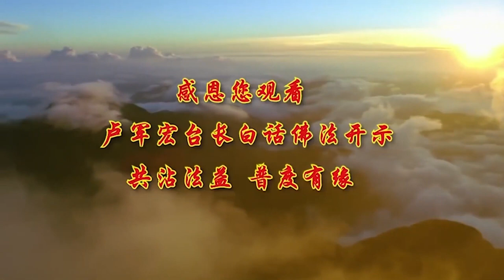卢台长【清净无我 觉行圆满】 卢军宏台长白话佛法广播讲座（第70集）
不以物喜，不以己悲，就是说不要因为外在的世界上各种各样的原因、世间万物而影响，而使自己产生喜怒哀乐。因为现在的人很容易受到环境影响，碰到一点事情，马上就不开心了，碰到一点事情，马上就伤心了，马上就做出一些过激的行为，实际上这都是菩萨让我们不要对外在的事物产生悲和喜，能够产生无我的境界。无我的境界就是没有自我。佛法界经常讲一句话叫“如如不动”，就是不管发生什么事情，你都要稳得住。现在的人就是缺少修养，什么事情都稳不住。不管碰到什么事情，一切其实都是一种唯心造——心造成的。
所以菩萨让我们不受世间一切色、受、想、行、识的影响，不要受它的影响：看到这个东西好看了，就起心动念了。“受”就是感受不开心了、感受开心了。“想”就是自己越想越害怕、越想越欢喜，这些都会影响你的心的。你的行为，今天做了一件事情，做得很开心和做得不开心会影响你的心情的。今天买一样东西买得好了，可能心里就舒服了；买得不好了，可能就难受了。“色受想行识”，“识”就是意识。如果你的意识很正，那么你做出来的事情就很正。如果你把人家想得不好，给你带来的就是害怕，因为你看别人不好的话，心里会产生很多恐惧；如果你看别人都很好，你心中就没有罣碍。就像有人说过的一样，一个女的晚上走路走到很远的地方，突然间看见很暗的地方一个男的走过来，走到那个地方就“咳咳”咳嗽了，过一会儿又来两个男的走过来，到那个地方又“咳咳”咳嗽，她就很害怕，她想：“这个是他们的暗号吗？”她走到那里的时候，越走越害怕，越走越害怕，不知道有没有人。虽然刚刚两个男的走过去了，但是她还是感觉这个地方会不会有人埋伏。等到她走到那里之后，她也“咳咳”，为什么？这地方正好有一片辣椒地，辣得不得了。就是人因为受到自己意识的影响，会随着意识而转换自己的想念。所以看这个人好，你看他怎么都很好；你看一个人不好，你看他怎么都不好，做出什么事情都不好，很讨厌。所以菩萨就叫我们不要用这些色、受、想、行、识，来受自我的控制和影响。
因为每个人自身都有佛性，所以有时候坚持自己用佛性来对待世界上的一切事物，你会产生一种毅力。这个毅力就是让你达到“我不以物喜，不以己悲”，就是我不受人家影响。很多人一看别人赚钱了，他难受，一看别人赚便宜了，别人中六合彩了，他也去买。中得着吗？那个人说不定买了几十年了，都不一定有这么一次。
当你自己没有坚持心，就不会产生一种智慧和毅力，你的困难就会在心中不断泛起，你整天就会觉得这个世界上活得很困难、很累，然后慢慢地越来越困难。当你能够靠着自己内心的纯洁、慈悲，彼岸瞬间就在咫尺显现，就是很近了。相当于一个人想通了，他马上就想通了；想不通了，可能他一直会想不通。
所以人心经常在佛魔之间变化。恨人家的时候，你的心就像魔性一样死盯着他，恨死他，最好他闯祸，最好他不好，这就是魔性。就是再好的人，只要恨他，也会产生魔性。佛性就是感化，感觉到他很可怜，感觉到他不一定是有意针对你的，要用一种宽容心、圆融心来化解。爱与恨，实际上在佛法界来讲，就是累世的积累、累世的积聚，就是实际上这辈子爱一个人、恨一个人，都是上辈子的缘分。所以这世界上没有无缘无故的爱，也没有无缘无故的恨。只是有的人气量小，看你一眼不顺眼，他就开始恨你了，或者他冲你笑，你没冲他笑，你就结怨了。所以很多人现在的气量越来越小，见不得别人的不好，一点点他就马上开始积累，这样，就慢慢地在人间心胸变得越来越狭窄。所以菩萨跟我们说，人生无常，如梦幻般地变化：你今天跟他好了，你可能就马上变得一切都可以原谅他；你今天跟他不好了，你什么都不能原谅他，这就是人间。
所以修心人必须要懂得不能执著地修持，因为执著地修持（就是说不听别人的意见，就管自己），时间长了就会有心魔出现。人家告诉你这个人蛮好的，你不接受，你还是觉得他很坏，天天恨他，恨到最后你一定会有魔性出来，你做出的举动、对他的不好，可能你自己都不能够理解，“为什么我这么恨他？”所以人不能有恨。
我们经常讲佛法真实的意义，就是要有平等心来观一切。做什么事情如果有平等心，心态就不一样。如果你今天用平等心来看别人的老人，就会觉得“像我的妈妈爸爸一样，像我的外公外婆一样，他们很可怜”，你一定会站起来，在公共汽车上、公共场合给他们让位子，这就是平等心；你如果没有平等心，就觉得这个老头子很讨厌，这个老太太、老太婆很讨厌，占着位子不肯上来。你只要用心一转，觉得这是你家的亲人，就不会恨了。如果一个小孩子不停地在飞机上哭，如果你觉得这是你的孩子，可能就不会恨他；如果觉得不是你的孩子，你觉得他真的很讨厌，不停地哭，让人家睡觉都不能睡。所以菩萨的平等心是怎么来的？就是从慈悲而来。
如果以为自己所修的佛法是最好的、最尊贵的，和天上的佛法是一样的，实际上你已经在执著之中。一个人如果不听别人的劝，一点儿别人的意见都听不进，你们记住了，这个人就是执著的开始。所以夫妻之间，只要不听对方的意见，执著的观点就开始了。世界上的一切法门实际上都有它佛法的内涵，佛法的内涵就是让我们了解到诸法平等。今天跟你们讲的主要是平等心。有平等心的人才会有慈悲心，平等心是一种基础。你要去可怜别人，首先不能看不起他吧？你看不起他的话，不会去帮助他的；你要看到他很可怜，你才会去帮助他。没有慈悲心，哪来的平等心？没有平等心，哪来的慈悲心？
诸法无我，也就是说不管今天做什么事情，要没有自己，就不会有很多私心存在。人只要有我相了，私心就开始存在了。我相是什么？就是以我自己为中心，“我不能吃亏，我不能上当，我不能听他的，他不能骂我，他不能对我不好。我对他很好”——什么都是一个“我”字，那么自私心就开始了。也就自赞毁他，自己赞颂自己，毁别人。一个人对自己特别赞誉，贡高我慢，觉得自己很了不起，你看他会不会经常讲人家不好？他一定会的，因为他觉得自己很了不起，所以他就觉得别人都垃圾，看不起别人。这就是现代社会。
佛经上讲法性同一，不管做什么事情都是一样的。同法门中只是因缘中的殊胜不同，今天不管什么法门，它都是佛法，只是因缘不一样。今天你学净土宗，你跟阿弥陀佛的缘分比较深；今天我们学心灵法门，我们跟观世音菩萨的缘分比较深，就是这样。所以师父从来不让你们去讲其他法门的好和坏，这就是要你们懂得法性同一。
在人间学佛，学到后来要慢慢懂得，能力越大的人责任越大。你要是有能力，你就有责任去帮助更多的人，就更应该懂得怎么样放下自我，不执著地去帮助别人。然后自己如果迷失方向的时候，要静下心来，看着自己的念头。自己的念头要看好，因为人的念头瞬间万变，一会儿一个念头，早上这么想，晚上那么想，刚刚跟人家讲好的念头，马上又变化。所以现在人心莫测，你根本不知道他在想什么，你根本不知道他想过了和讲过了是不是会变化。
佛法让我们懂得，心要静下来，心要定下来，不去动它，心不动的人就是如如不动。神就是精神上要活起来，心就要像停下来一样，要心定神活，你的境界就会很高。因为现代人活在这个世界上，丧失了自己的生活目标，他什么都要，这个也要、那个也要，“不管这个东西要不要脸，只要有了，我就要”。他丧失了目标之后，就慢慢成为这个世界上物品和很多人的奴隶。别人说“只要我给你这个，你就帮我去做这个”，他就去做了，“我给你做这个”，就做这个，所以人就变成一种物品的奴隶。很多人为了买一个房子，什么都愿意做；很多人买一辆车子，再怎么样他都愿意。这就是人成为物品的奴隶。
所以菩萨要我们提升心性，就是要提高境界，人不能为一点点钱活着，不能为一点点物质活着。现在的女孩子，“你有房子我就嫁，你有什么钱我就嫁，我管你老头、年轻人”，这就是现在人的境界在往下掉。真正地提升心性，就是要从自我心中来产生一种觉悟感，而这种觉悟感就是要让自己知道，我做这些事情，我对得起自己良心，很多孩子对父母亲不孝顺，希望爸爸妈妈早点死掉，因为还有遗产可以拿，这种事情不是没有，真的有很多。这就是心中有心垢，心里有污垢，所以要忏悔自己的心垢。要是一个人真的要面子，那是工作上好、身体上好、学习上好，而不是怎么有钱就好。不管这些钱得来是光荣的，还是卑鄙的，好像你有钱了，大家就看得起你，这就是现代社会上流行的物欲主义。
佛法就是让我们要得清净圆满之心，清净圆满就是：“人家有再多的，不是我的我不要”；圆满之心，就是做一件事情，要对得起别人、对得起自己，就叫圆满。如果你一颗心只对得起自己，让自己得到满足，但是伤害到别人了，这就叫不圆满。为什么让你们学佛陀？就是觉行圆满。你看菩萨永远不会伤害别人。你记住一句话，师父跟你们讲：你不伤害别人，别人会伤害你吗？不会的。就是因为你伤害了别人，别人会伤害你。就算你偷偷摸摸地去伤害了别人，终有一天他知道了，他还会来伤害你的，这就是你非常不安的一个原因。所以很多人做错一件事情，一直担心会不会有人来报复他。我们说做人要正，人生要正。师父教你们佛法，就是叫你们要圆满佛性，把佛性圆满。佛性圆满就是不要去伤别人，不要去害自己。
而且做人要经常反省自己：我的人生目标是什么？你们到底想成为一个什么样的人？成为一个天天在家里吵架的人，还是想成为一个在单位里尔虞我诈、跟人家斤斤计较的人，还是想成为一个被人家看得起、高贵的人？为了一点点私心，为了一点点私欲，为了自己一点点的生活上的舒适，可以去伤害别人，甚至伤害你自己都认为善良的人的心，那你就没有活着的方向，你就失去了理想，你就没有尊严。你今天就是一个老板，剥削剥削，把下面的员工剥削到底了，人家员工没有一个不骂你老板的，没有一个不诅咒你的。你今天是个局长，是一个部长或者科长，你如果不为科员谋福利，人家不会选举你。所以尊严是帮助别人得来的，那是一种圆满的智慧。佛法是一盏明灯，它照耀着我们心中，也是我们人类的救星。